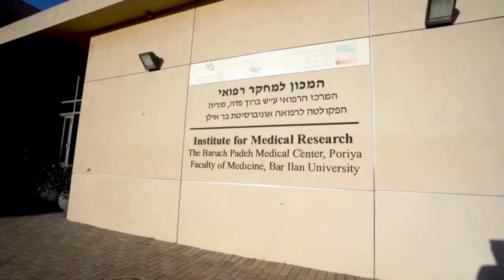זיו רונן, מדבר לתוכנית קליניקה 2.0 בערוך דוק בכנס HealthIL השנתי 2024